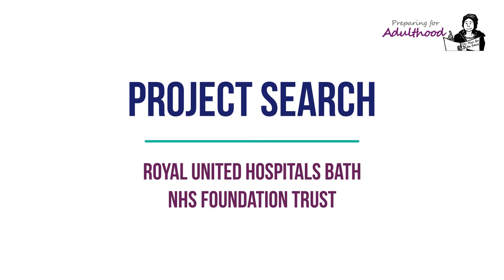Project SEARCH | Royal United Hospitals Bath NHS Foundation Trust (full version)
The Royal United Hospital (RUH) was one of the first hospitals to adopt the Project SEARCH supported internship programme in the UK.  In this video, Avril Mendel (Associate, NDTi) interviews Simon Andrews (Divisional Director of Nursing for Surgery, Royal United Hospitals Bath NHS Foundation Trust).

Simon Andrews had his first intern working with him and his team over 10 years ago and is now the clinical lead for RUH employees with a learning disability or autism.  In 2011 he was the Trauma and Orthopaedics Senior Charge Nurse and worked with Human Resources to make the changes necessary for a new Patient Support Assistant post designed around an intern's identified contribution.  An accessible Band 2 job description was written; the interview process was changed to allow working and recorded interviews; and applicants were allowed to bring a job coach with them to the interview.  Simon has continued with this work and now to date the RUH has employed 40 interns as full-time, paid staff as well as eight others in part-time and bank positions.

Avril Mendel is a professionally qualified commissioner, planner and manager of services with experience of supported employment, community development, project management, planning and development, and grant bidding within the statutory and voluntary sector.